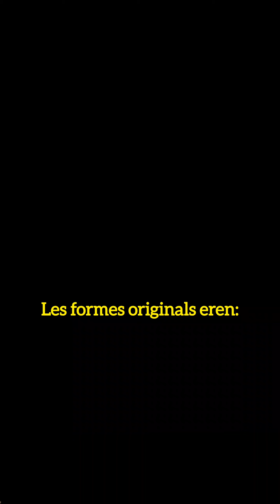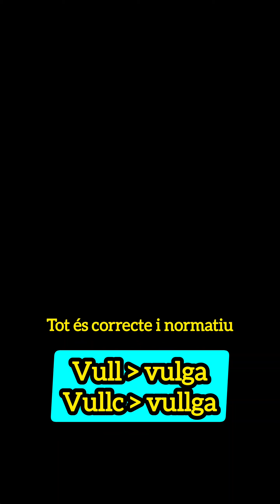VERBS: VULL(C)/VUL(L)GA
VERBS: VULL(C) i VUL(L)GA